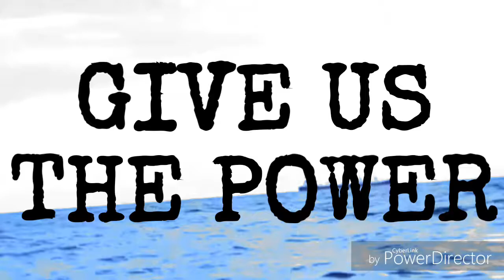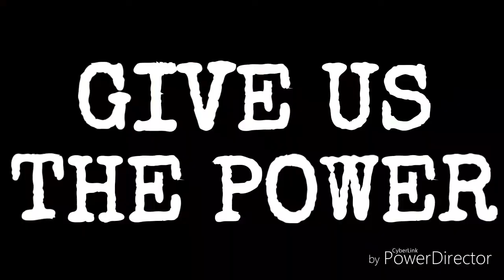Give Us The Power by Anonymyk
We are not men of people,
We are men of the hour,
Give us give us the power,
Rulers give us the power,

In the times of lying heads,
Days when fear happily weds,
Hypocrisy to wash the right,
Rise up to fight the might,

Pity the hypnotized brains,
Rumours runs through their veins,
They know but they can't accept,
Barely making it through the rains,

Heroes pop out of nowhere,
They would when no one would care,
For truth not for the lime light,
Rise up and fight the might,

Anonymyk